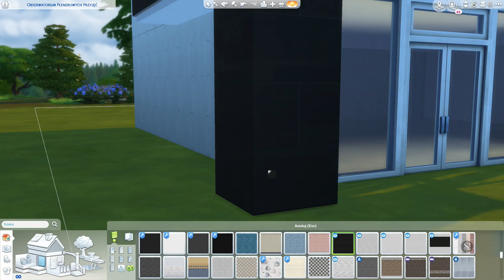NOWOCZESNA KOSTKA, industrial - The Sims 4 Speed Build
Witam w Speed build!
Dawno nie było szybkiej budowy na moim kanale, dlatego postanowiłam wrzucić wam industrialny ale jednocześnie nowoczesny domek dla Was. Mam nadzieję, ze będzie się Wam podobać

💜POTRZEBUJESZ GRAFIKI na kanał/bloga? Odwiedź
💜 DONEJTY

💙MUZYKA💙
💜 Muzyka z Intra: Riot - A Long Cold